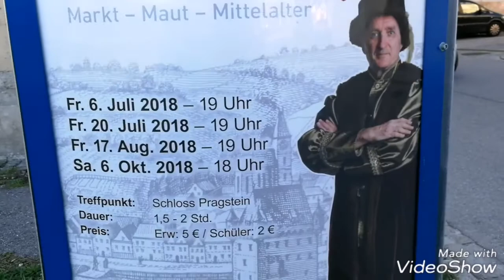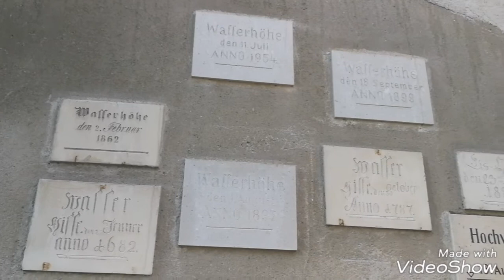Dahoam in Mauthausen mit Anita Peterseil